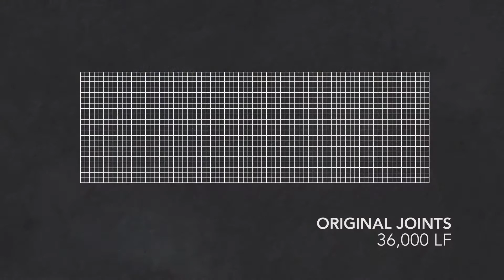Liberty Property Trust and Ductilcrete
400 Arlington